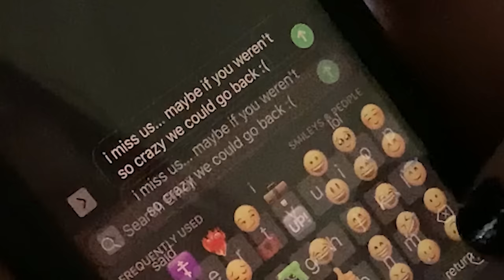Learning To Manipulate Women At The Garden Concert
We saw The Garden live in Atlanta and wanted to learn how to be a male manipulator.

I downloaded the collective personality of every toxic trait that was described to me.